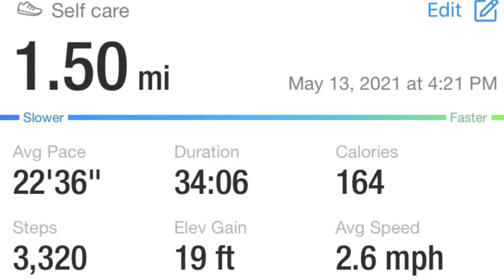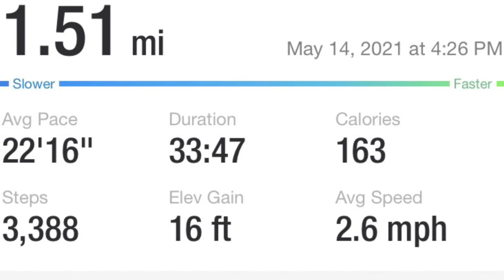Fridayay! Starting to turn into a routine 🏋️‍♀️🏋️‍♀️| Vegetarian| Low-carb